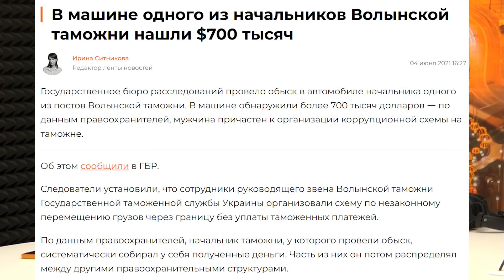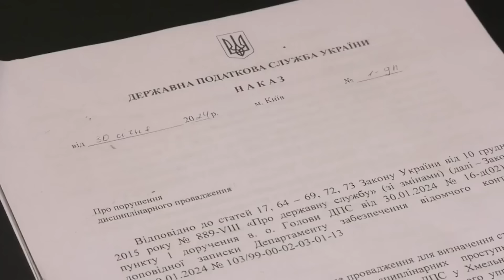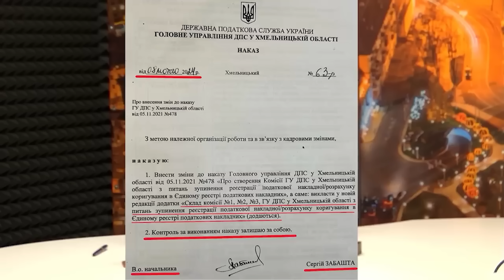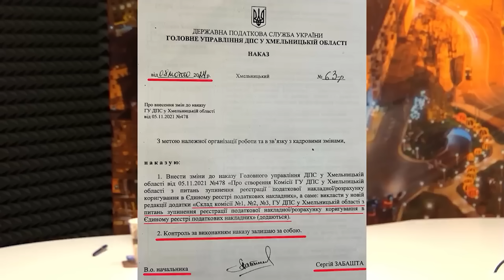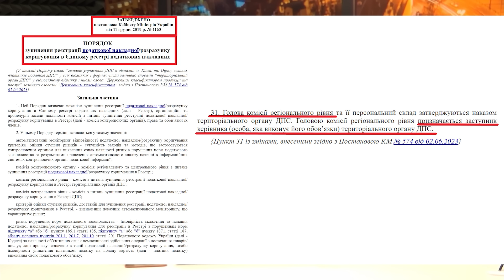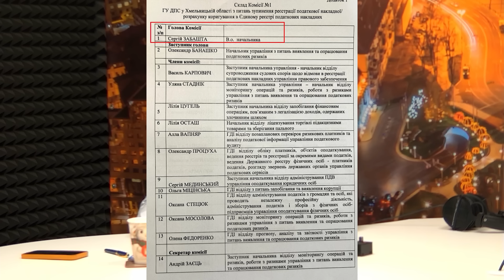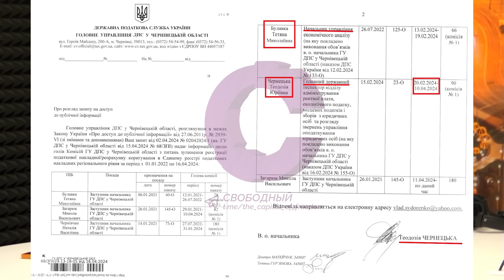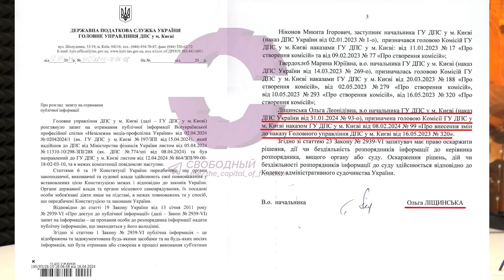Гуси — щипачи / Новое расследование Свободного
Больше крутого контента в нашем приложении "Свободный"! AppStore

Если Вы не боитесь быть Свободными – становитесь частью нашей команды! Мы будем рады любой поддержке! 🙌🙌

Свободный и полностью независимый проект, объединяющая платформа людей.

За нами не стоит политическая партия, финансово-промышленная группа или олигарх. Мы не партийное СМИ! Именно поэтому, мы абсолютно свободно говорим на любые общественно-политические темы.

Обсуждаем острые и актуальные вопросы, касающиеся Украины и всего мира. Приглашаем в студию гостей и не имеем запретов на имена, не имеем "стоп-листов" для героев наших сюжетов. Мы говорим и снимаем о том, что считаем самым важным для страны и граждан.

Не смотрите телеканалы олигархов, не слушайте пропаганду, не бойтесь быть свободными!